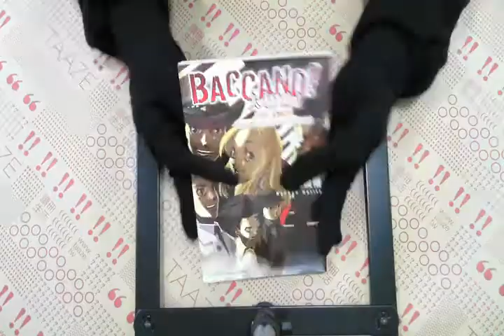TAAZE｜BACCANO！大騷動！（3）：1931 特急篇 T ... 二手書書況 9789862370438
TAAZE｜讀冊生活網路書店「BACCANO！大騷動！（3）：1931 特急篇 The Grand Punk Railroad」，找二手書請至